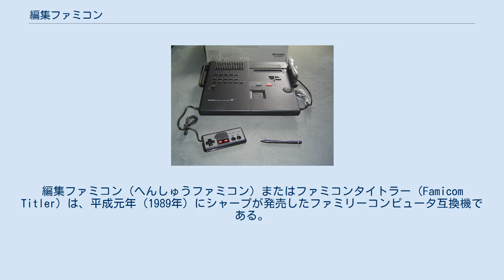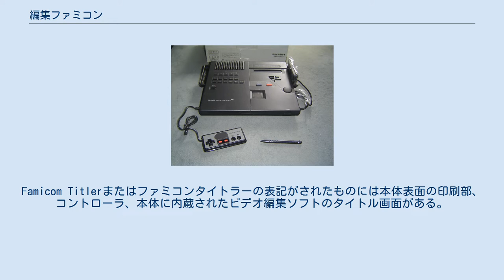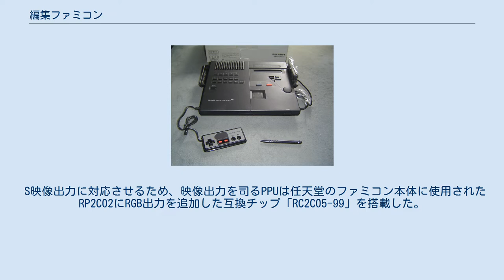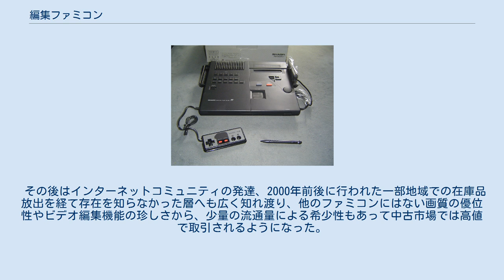編集ファミコン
編集ファミコン（へんしゅうファミコン）またはファミコンタイトラー（Famicom Titler）は、平成元年（1989年）にシャープが発売したファミリーコンピュータ互換機である。
発売当時のメーカー希望小売価格は43,000円。
メーカー型番はAN-510。
 マイコンピュータテレビC1、ツインファミコンに続き、任天堂の許諾を得てシャープが製造・販売した正規のファミリーコンピュータ互換機である。
本機はビデオ編集機能とS端子の搭載を特徴とした。
 このゲーム機は「編集ファミコン」と「ファミコンタイトラー」の2つの名称を持つ。
編集ファミコンの表記がされたものには本体裏面へ貼り付けられた品名・製造元を示すシール、アンケートはがきがある。
Famicom Titlerまたはファミコンタイトラーの表記がされたものには本体表面の印刷部、コントローラ、本体に内蔵されたビデオ編集ソフトのタイトル画面がある。
取扱説明書では編集ファミコンの名称を用いたが、一部のページではファミコンタイトラーの名称も用いた。
このように名称の表記は一定しておらず、明確な使い分けはされていない。
 S映像出力に対応させるため、映像出力を司るPPUは任天堂のファミコン本体に使用されたRP2C02にRGB出力を追加した互換チップ「RC2C05-99」を搭載した。
RGB信号は本体内部でコンポジット映像信号やS映像信号に変換され外部へ出力される。
本体背面にはRCA端子によるコンポジット映像出力端子とモノラル音声出力端子、テレビのアンテナ端子へ映像・音声を出力する際に専用周辺機器を接続するRFコンバータ接続端子の他、S映像出力端子も用意された。
この端子を利用しテレビと接続するとより鮮明な画像でゲームを楽しむことができる。
電子工作に長けたゲームマニアはさらなる高画質を求めて本体内部からRGB信号を直接引き出す、使い勝手との両立を図りPPUを他のファミコン本体に移植するなどの改造を行った。
 マイコンピュータテレビC1では動作しないソフトも使用できるが、ごく一部のソフトでは不具合が発生する。
例えばバブルボブルではゲーム進行に影響はないものの、本来黒色で表示されるべき背景が赤色で表示される。
これ以外のソフトでも他のファミコン本体で使用した際とは異なる色合いで表示される場合がある。
類似の現象はSG-1000用ソフトをセガ・マークIIIで使用した際や、MSX規格のソフトをMSX2規格の本体で使用した際にも発生する。
 本体にはビデオ編集の際に利用する映像・音声の入力端子、各種スイッチ類も用意された。
カセットを接続せず切り替えスイッチを「編集」に合わせた状態で電源を投入すると、本体に内蔵されたソフト「ファミコンタイトラー」が起動し、ビデオ編集モードに入る。
 ビデオ編集モードは主にビデオカメラで撮影した映像へのテロップや絵柄、ナレーションの挿入を目的としており、祭りやクリスマスなど季節の行事、運動会など子供の行事、結婚式、誕生日などの祝い事、子供の成長などに対応したサンプル集があらかじめ用意されている。
文字入力は本体に取り付けられた小さなタブレットと付属のタッチペンを、音声の挿入はIIコントローラに用意されたマイクを利用して行う。
 本体のスーパーインポーズスイッチを切り替えるとビデオ映像とテロップ類が合成される。
ゲームソフト使用時でもこのスイッチを切り替えるとゲーム内の黒い色が透け、ビデオ映像とゲーム画像が合成される。
 発売時は当時発行していたゲーム雑誌でも本機は一通り紹介されていた。
その中でも徳間書店が発行の『ファミリーコンピュータMagazine』や、ビデオマガジンの『ファミマガVideo』の1989年5月号においては、本機の使用方法をビデオカメラで撮影したファミマガ編集部内の映像を交えてタイトル合成の使用例を紹介する等かなり詳細に報じていた。
 発売後は、ビデオ編集機能を求める層とテレビゲームを求める層との不一致、既存のツインファミコン以上に高額な価格設定等からさほど普及はせず、本機はマニア等の知る人ぞ知る存在となり、そのまま翌年発売のスーパーファミコンへと世代交代を迎えた。
しかしシャープのテレビカタログへの掲載は、ファミコンへのソフトウェア供給が終了した1995年以降もしばらく続けられていた。
 その後はインターネットコミュニティの発達、2000年前後に行われた一部地域での在庫品放出を経て存在を知らなかった層へも広く知れ渡り、他のフ...